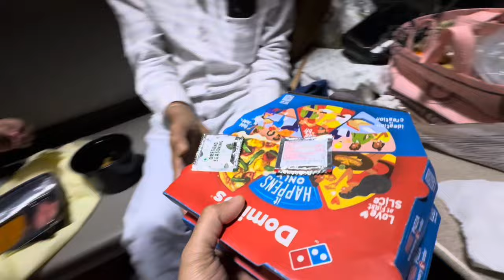बांद्रा ते जम्मू असा झाला आमचा ट्रेनचा प्रवास / खूप मज्जा प्रवासात Pankaj Thakur Bhakti Patil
205/5000